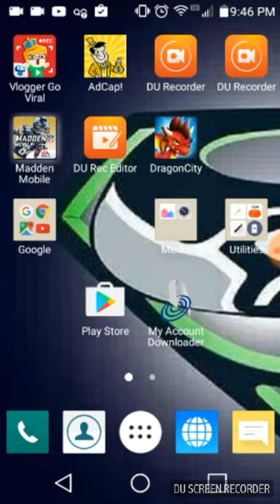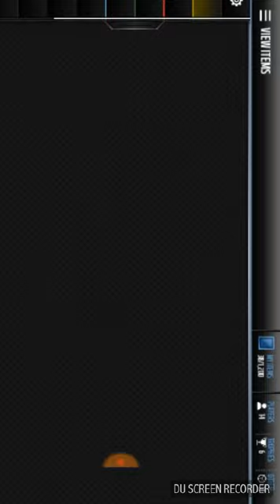My fart hurt must watch at ending and beging and all! Funny vid